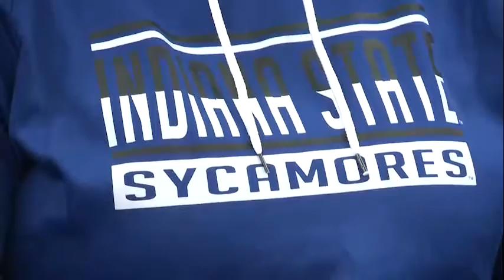Niesha Anderson full interview on signing with Indiana State track and field